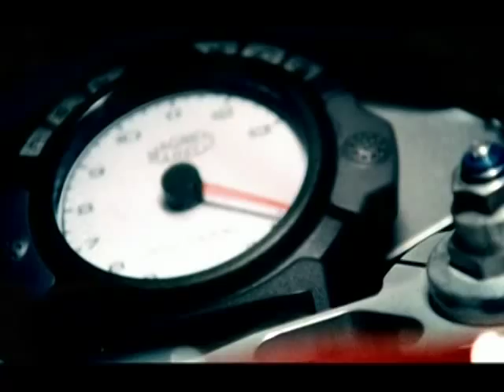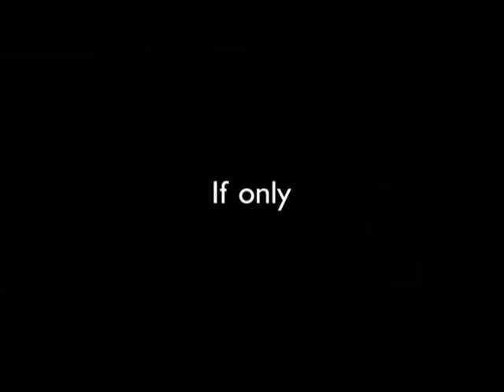Perfect day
Our video shows a perfect motorcycle ride where a rider is warned of hazards on the road before he reaches them. Real life isn't like this, so riders need to THINK! ahead when they are on the road.